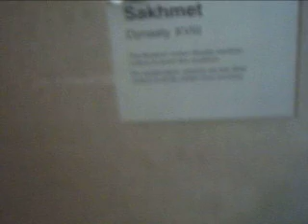egyptian exhibit vid at NYC Met museum of Art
several eons ago visited the M.M.A. on museum row in upper Manhattan,NYC with the then state of the art polaroid ion230 [no microphone] cheapo digital camera and took this scene.